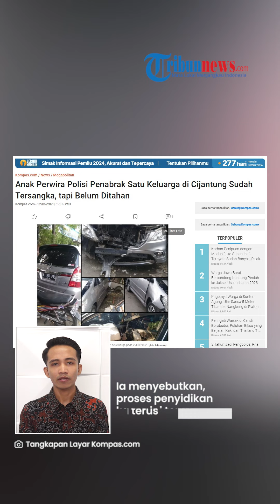Update Kasus Anak Perwira Polisi Tabrak 1 Keluarga di Cijantung, Sudah Tersangka tapi Belum Ditahan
TRIBUN-VIDEO.COM - Anak perwira polisi yang diduga menabrak satu keluarga di Cijantung, Jakarta Timur telah ditetapkan sebagai tersangka.

Meski begitu, yang bersangkutan masih belum ditahan oleh pihak kepolisian.

Hal itu disampaikan Kanit Gakkum Satlantas Polres Metro Jakarta Timur Iptu Darwis Yunarta, Jumat (12/5).

VP: Indra